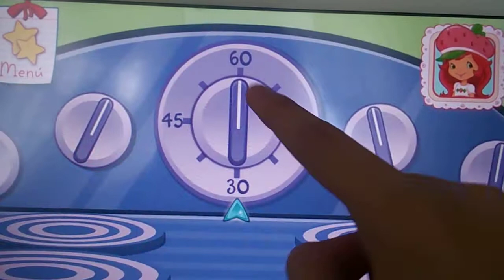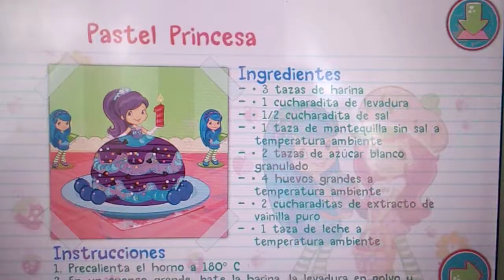BAKE SHOP COMPILATION 2020 "Pastel de Princesa" PART 21/25